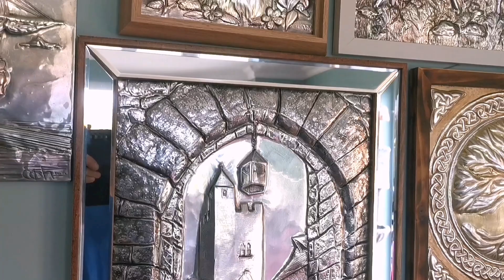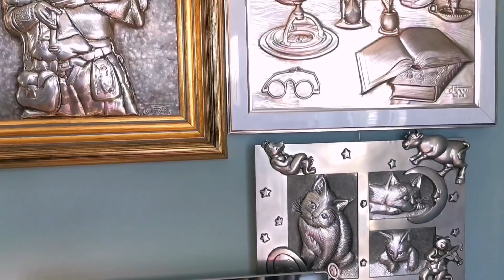Above my working desk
Metal Embossed Picture.
Metaloplastie.